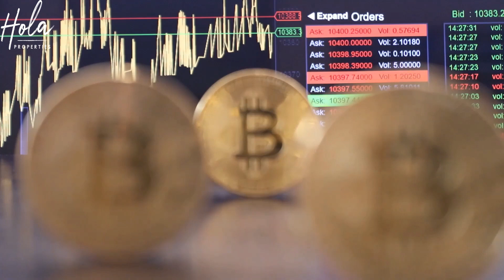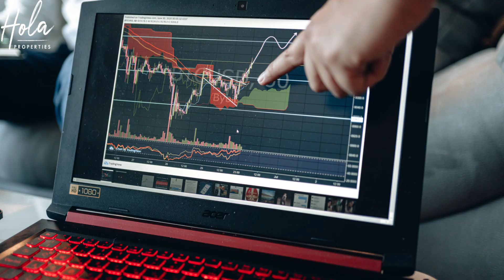Local property market report December 2022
What is happening in the local  Property Market  for Lecrin Valley Property, Lanjaron Property and Orgiva Properties in December 22.
Here we take a look at the facts, the figures and the latest news affecting all homeowners and property buyers in the area.

Social Media.

Our website is full of useful information to help you buy or sell safely in Spain. you can access free information and advice videos, free to download eBooks as well as blogs and articles to help inform you and be able to make the most informed decisions.

lecrin Valley
Valle Lecrin
estate agent
00:00 Introduction
00:46 Lanjaron
00:57 Orgiva
01:09 Lecrin Valley
01:43 Market Overview
02:24 Crypto Currency
04:37 Visios Ocultos - Hidden Defects
07:15 Choosing a property Lawyer to help you buy safely in Spain
10:49 The property market in 2023
13:46 Investment or Enjoyment
14:54 Outro